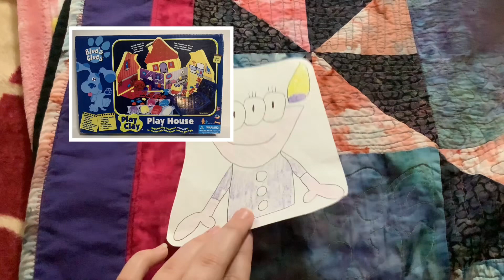What’s Up Deena Kidoonia #92: What did Hailey Banks want for Christmas?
🎶On the first day of Christmas, my true love gave to me…a person who wants to see.

Ahem, so Hailey Banks wants to get a Blue's Clues: Blue's Button Book, Blue's Clues Play Clay House and Blue's Clues: Card Game. And if you a fan of Blue’s Clues, that’s great!